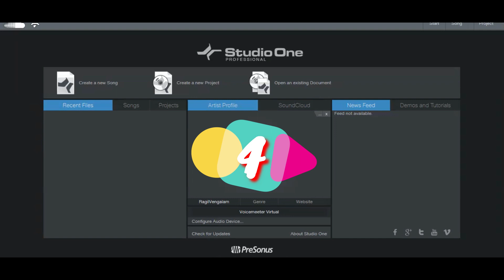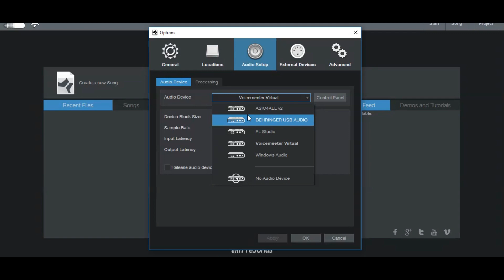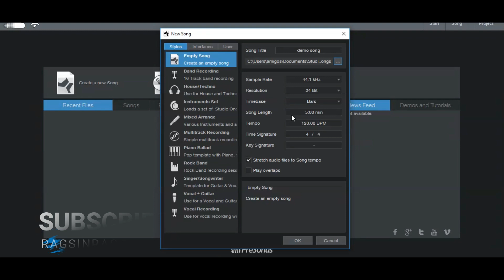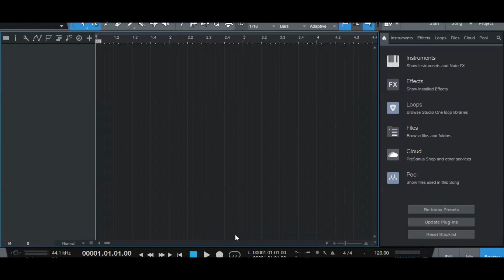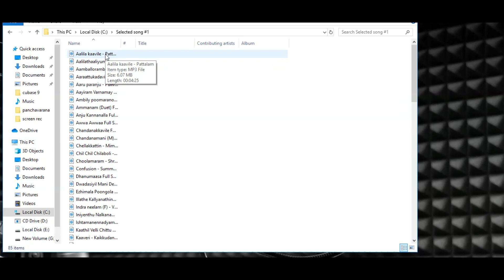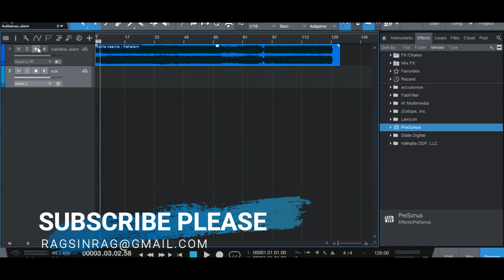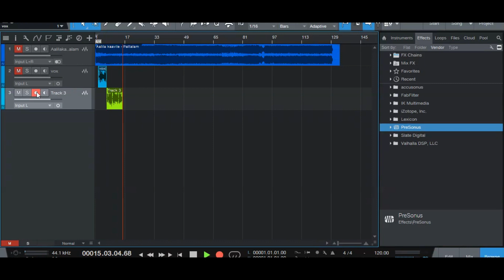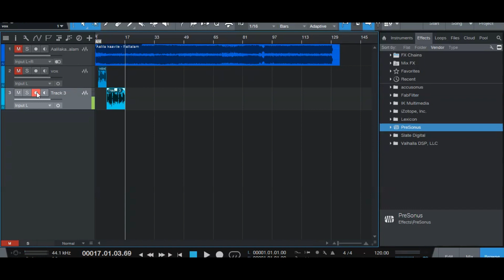Voice record and Edit with Film Production Software PART1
Hi Everyone Welcome to our Youtube Chanel.